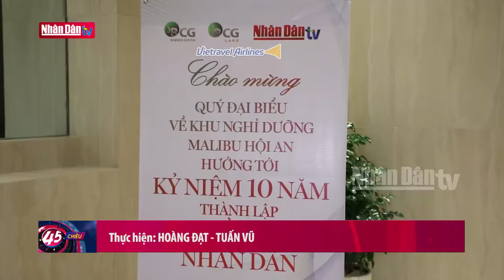Hội thảo hướng tới 10 năm phát sóng chính thức Truyền hình Nhân Dân